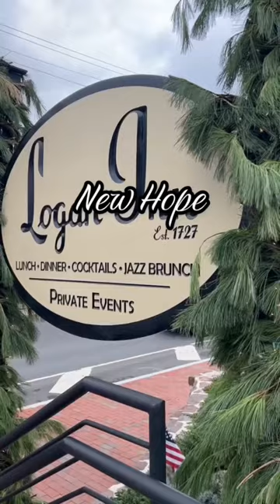Holiday things to do in Bucks County PA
Check out some of the fun Holiday happenings in Bucks County, PA!